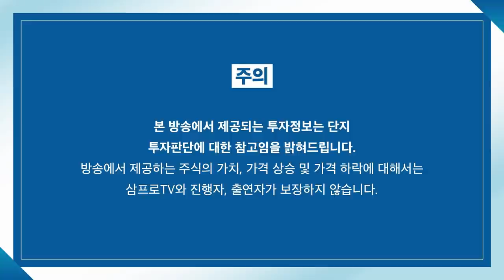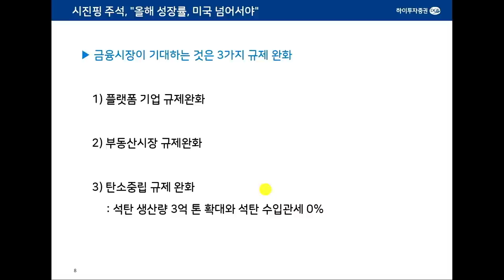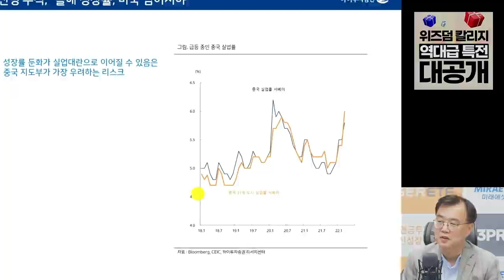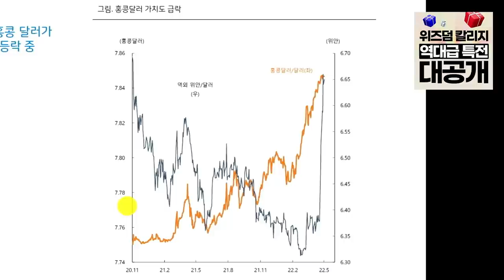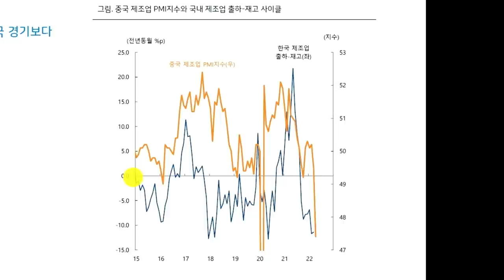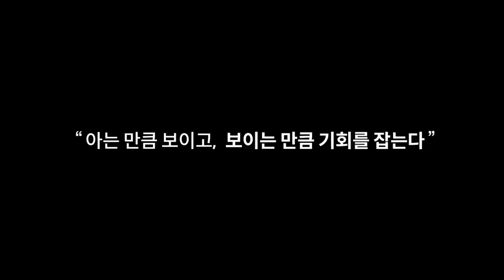[글로벌 이슈체크] 시진핑 주석, "올해 성장률, 미국 넘어서야".. 속 뜻은? f.하이투자증권 박상현 전문위원